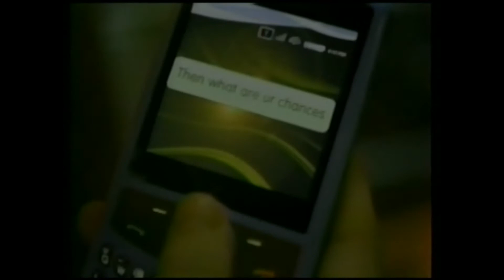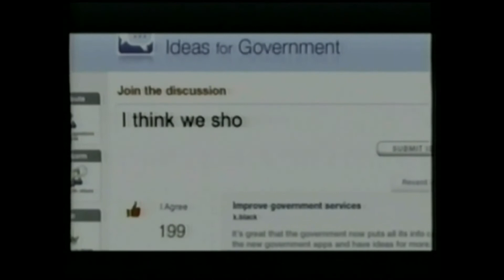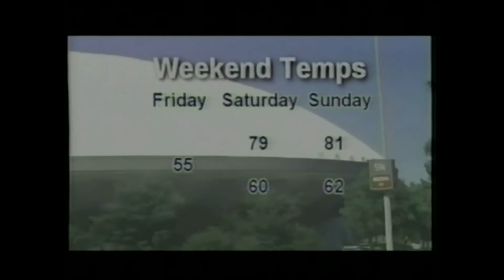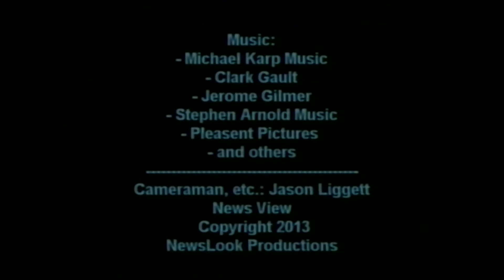News View for August 16, 2013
Michael Badger anchors News View, a newscast for parts of central Illinois. Mostly Champaign Urbana and East Peoria. This edition is from August 15, 2013, and was for August 16, 2013.